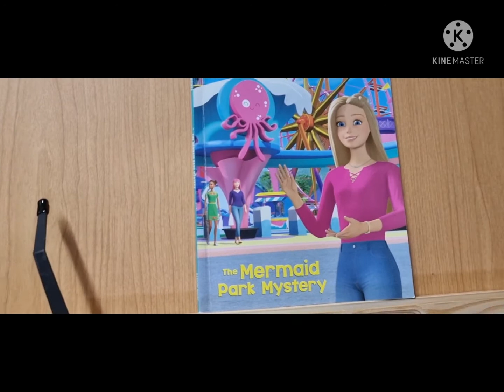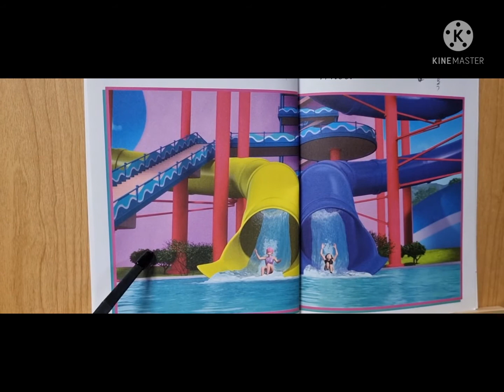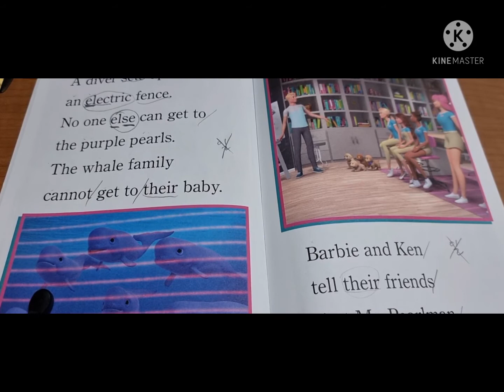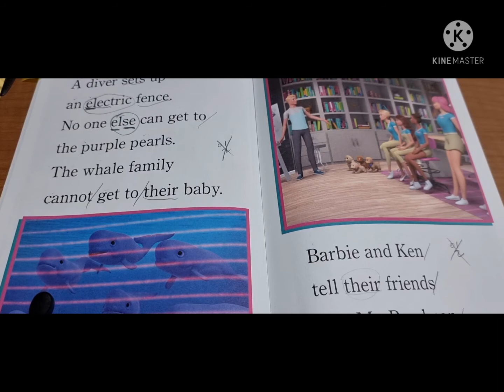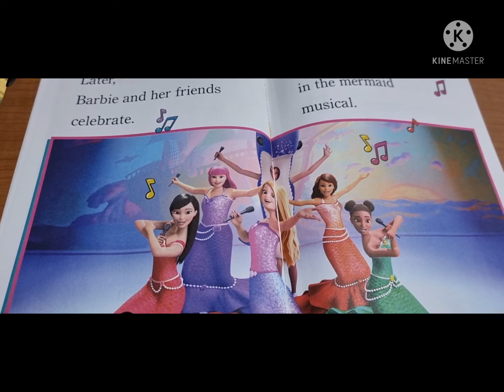the mermaid park mestery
놀이식영어교육중